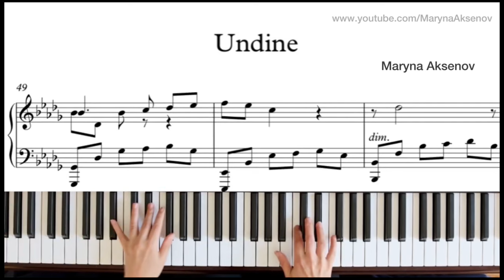My composition “Undine” - Maryna Aksenov . Sheet Music ⬇️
My composition “Undine” - Maryna Aksenov .